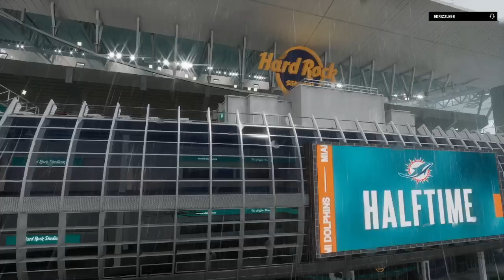Miami Invitational - Week 4 vs Detroit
Matched up with a historically prolific offense. We stood up and made life hell for Lamar Jackson. what an epic performance on both sides of the ball fr.